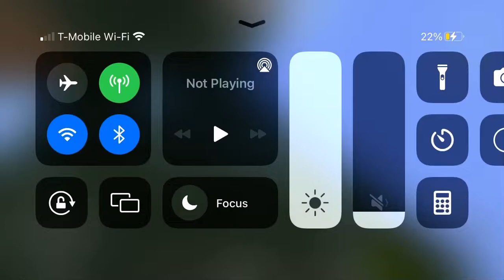I think Herobrine is in my world!!!